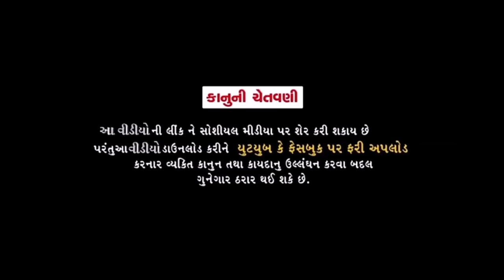Mr.INDIA 49 ખેંગારજી બન્યા ડેન્જર//Gujarati comedy Video// કોમેડી વીડીયો SB HINDUSTANI